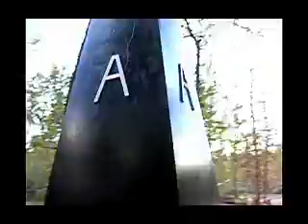Gabe & Tamara Koller Mujller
Me and Tamara went to the Kroller Muller museum in the weekend. It was really nice.